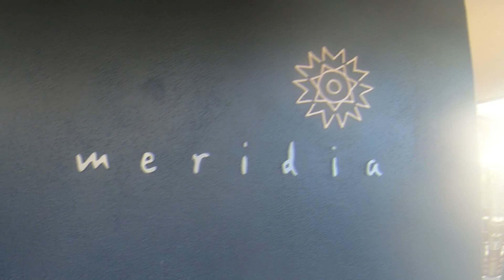The Westin Hapuna Beach Resort Big Island ハワイ島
昨年、２０１８年に新しくなったハプナビーチホテル、ウェスティンウェスティングループにも入り、すっかり格上となりまた。マナツアーズ
なんと言っても、ハプナビーチに位置してるこのホテル。たっぷり、ハワイ島を楽しむのに最適。
大人のホテルという感じ。
オフィシャルサイトはこちらです。